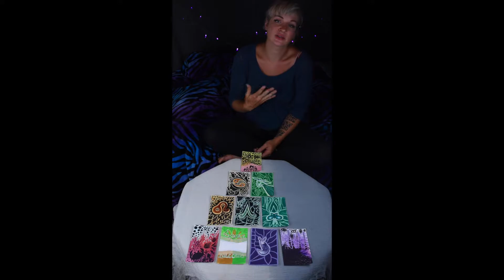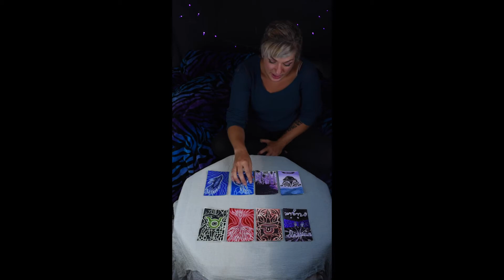Scorpio! SWEET DREAMS! ~ july 2017 ~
intuitive oracle reading for the sign of scorpio for july 2017